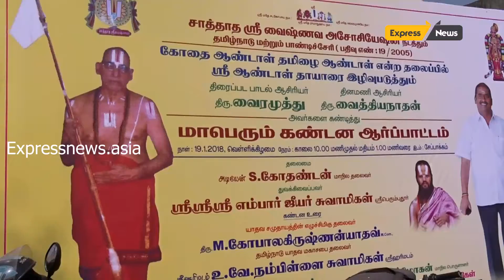கோதை ஆண்டாள் தாயாரை இழிவுபடுத்தியதை கண்டித்து மாபெரும் கண்டன ஆர்ப்பாட்டம்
கோதை ஆண்டாள் தாயாரை இழிவுபடுத்தியதை கண்டித்து சாத்தாத ஸ்ரீவைஷ்ணவ அசோசியேன் நடத்திய மாபெரும் கண்டன ஆர்ப்பாட்டம்.